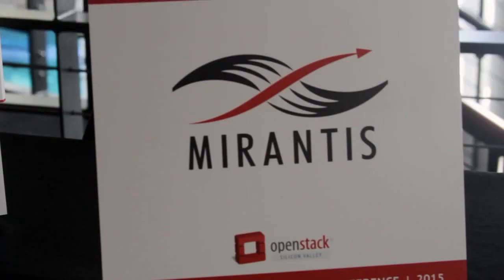Kickoff Day 2 | OpenStack Silicon Valley 2015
01. Kickoff Day 2 with John Furrier and Jeff Frick on theCUBE !. (00:22)
02. John - Who Will Be Visiting theCUBE. (01:13)
03. Jeff - Who are the Major Players in the Cloud Platform Race?. (02:28)
04. John - Software Convergence is the Future Architecture of the Software Business. (03:30)
05. Jeff - Derek Collison Mentioned How in Five Years Everything Will Be Different. (05:07)
06. John - Is there a Hybrid Cloud?. (06:51)

Asking the big question: ‘Is there a hybrid Cloud?’

Is there a hybrid Coud? Where does it fit in? Is hybrid Cloud just Cloud, or is it a new category? theCUBE’s John Furrier and Jeff Frick will be looking for responses during day two of theCUBE’s coverage of OpenStack Silicon Valley 2015.

This is the big game, stakes are high, it is exciting

“OpenStack is at the tipping point. It is either going to tip the scales for adoption or fall back behind the pack,” according to Furrier.
Frick agreed, listing the five main players in the OpenStack race as AWS, Google, Azure, VMware and OpenStack. Asking, “Who is the sixth horse in the race?” Frick sees the field as open, with all established infrastructure players wanting to take part.

As the new smaller, lightweight, interactive engines are disrupting bigger engines, Furrier predicted, “The big opportunity is where the market is converging with software. This is the future architecture; Cloud is the key engine of innovation.”

Underestimating the effect of technology

Reviewing the morning’s keynote by speakers Derek Collison, CEO at Apcera, Inc.; Sheng Liang, cofounder and CEO at Rancher Labs; Adrian Otto, distinguished architect at Rackspace, Inc.; and James Watters, VP & GM, Cloud Platforms, at Pivotal, Frick quoted Collison as saying, “In five years from now, everything we think, everything we’re talking about is going to be different.”

Frick agreed, referring to Amara’s Law: “We tend to overestimate the effect of a technology in the short run and underestimate the effect in the long run” and looking toward big changes on the way.
theCUBE’s media coverage for day two of OpenStack Silicon Valley 2015 will include an interview with Jonathan Donaldson, VP & GM, Software Defined Infrastructure at Intel. According to Furrier, the recent Mirantis, Inc. partnership represents Intel “putting big money” into the OpenStack race. Furrier also looked forward to a “surprise” interview with Lithium Technologies, Inc., and discussing how Lithium is using OpenStack for social data.